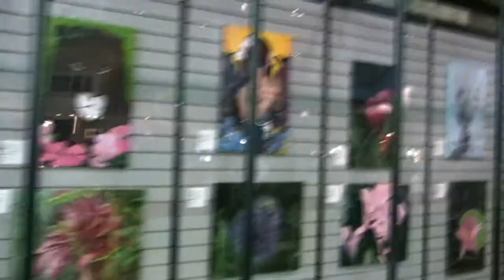CNE 2011 highlight reel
Clips from August 24 and 28, mixed all together.

Canadian Forces bagpiper, a Flowrider surfer, midway rides, a living tree, CNE Chairs with Flare, kiddie midway, Splash N' Boots, the Dufferin Gates, Princess Margaret Fountain, human cannon David Smith Jr., Visual Arts Brampton floral art exhibit, international sand sculpting competition, the Black Angels acrobat team juggling hats, iCan robot, The Farm at the Better Living Building, Beyond Broadway Aerial Acrobatics & Ice Skating Show, the hallway of the Direct Energy Centre, more of VAB's floral art, the Princes' Gates, the Ontario Horticultural Society's floral show, the Black Angels, walking along, The Essentials, CNE EXpress train, a swing ride on the midway, Superdogs show balloon, a resting horse at The Farm, the peace fountain and bandshell at night, more VAB art.